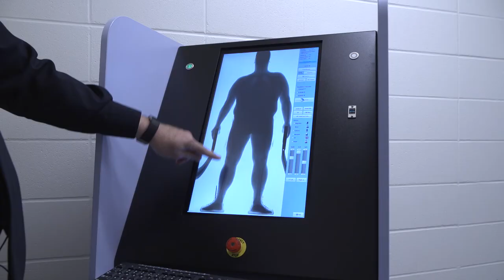New body scanner to increase safety at Edmonton Remand Centre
Minister Ganley released details on the new body-scanning equipment being tested at the Edmonton Remand Centre as part of a pilot project.